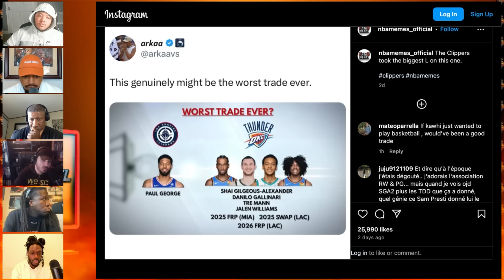Is THIS The WORST Trade in NBA History?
The Panel discuss if the Paul George trade that sent him to the Clippers was the worst trade in NBA history.

Every point counts with DraftKings Sportsbook. Download the DraftKings Sportsbook app and use code PLAYERSCHOICE. That’s code PLAYERSCHOICE for new customers to get $200 in bonus bets when you bet just five bucks. Only on DraftKings - The Crown Is Yours. Gambling problem? Call 1-800-GAMBLER. In New York, call 877-8-HOPENY or text HOPENY (467369). In Connecticut, help is available for problem gambling. On behalf of Boot Hill Casino & Resort (Kansas). Must be 21+. Age and eligibility vary by jurisdiction. Void in New Hampshire, Oregon, Ontario. Bonus bets expire 168 hours after issuance. For additional terms and responsible gaming resources,